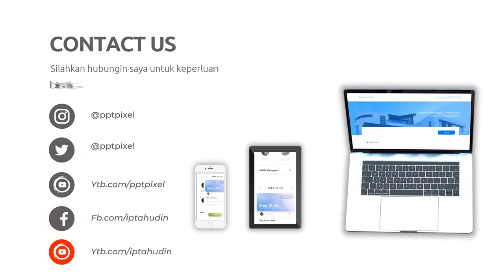Video Iklan Makanan yang Menggugah Selera di Kota Banjarnegara Jawa Tengah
Jasa Edit Video Promosi / Video Iklan Makanan yang Menggugah Selera di Kota Banjarnegara Jawa Tengah atau

Daftar Isi
00:00 - Cara Edit Video Iklan dokter mata, dokter mobil kelapa gading, dokter mata jakarta selatan
00:10 - Contoh Iklan Promosi dokter neurologi anak, dokter nefrologi, dokter nenden, dokter naturopati
00:30 - Contoh Video Promosi dokter ortopedi, dokter obgyn,
00:40 - Contoh Konten Branding dokter obgyn, dokter onkologi
00:50 - Resep Makanan dokter spesialis anak, dokter spesialis kulit, dokter spesialis anak, dokter spesialis kulit